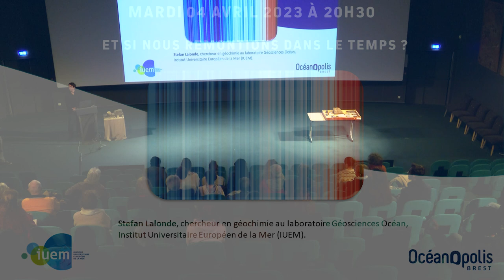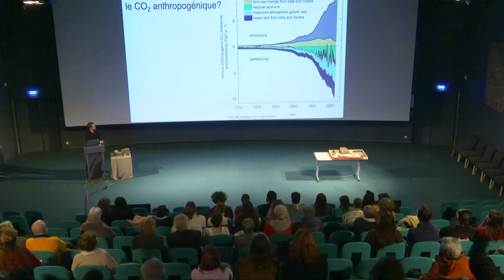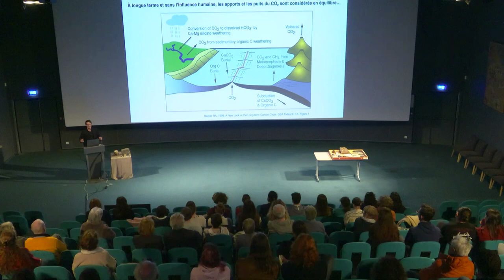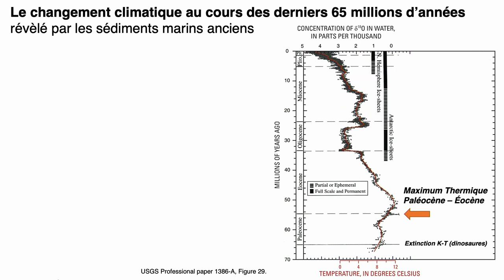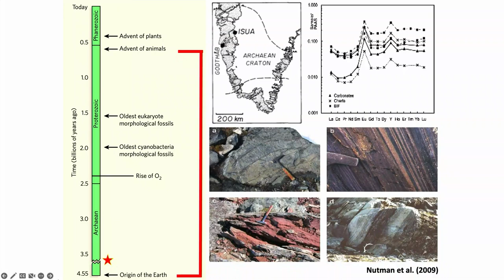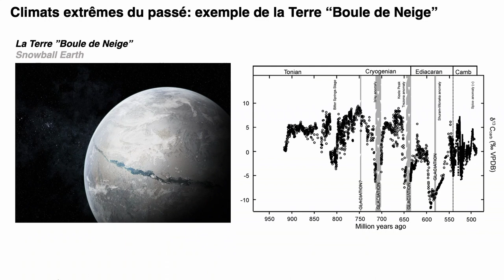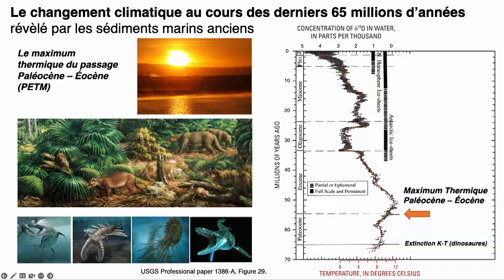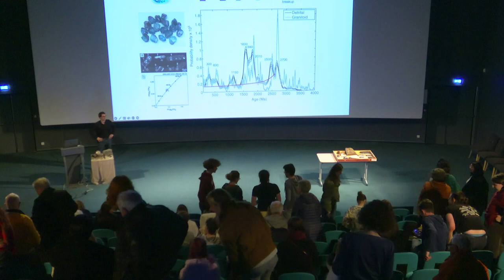Conférence - Et si nous remontions dans le temps ?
Partez dans un voyage dans le temps à la découverte des variations climatiques au cours des ères géologiques 🚀🌍

Comme vient de le rappeler le 6ème rapport du GIEC, l’influence de l’homme sur les teneurs atmosphériques en dioxyde de carbone, et par conséquent, le climat, emmène l’humanité vers un futur mal connu… 🤷‍♂️

Par contre, les archives sédimentaires enregistrent des millions années, voire des milliards d’années, d’un fonctionnement du cycle du carbone et des conditions climatiques bien différentes d’aujourd’hui 🌋

Dans cette présentation, nous allons réviser le fonctionnement du cycle du carbone et les traces des climats du passé préservées dans les archives sédimentaires, avec un regard particulier sur les perturbations extrêmes comme celles que nous vivons aujourd’hui 🌱
👨‍🏫 Intervenant :
• Stefan Lalonde, chercheur en géochimie au laboratoire Géosciences Océan, Institut Universitaire Européen de la Mer (IUEM).
➡️ Stefan Lalonde a obtenu en 2019 le Prix Houtermans. Ses recherches se concentrent sur l’évolution de l’environnement de surface et de la biosphère de la Terre primitive.